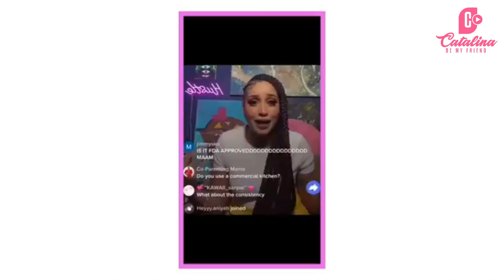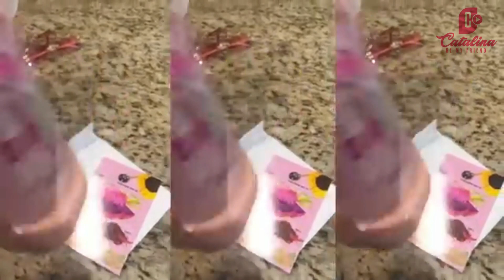ABOUT THE VIRAL PINK SAUCE /ပန်းရောင် ဆော့စ်ကြီးအကြောင်း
Hi Guysခုလို Cassကိုအမြဲစောင့်ကြည့်အားပေးလို့အရမ်းကျေးဇူးတင်ပါတယ် 🙏🙏🙏
Cass ကို Facebook မှာ Catalina Be My Friend လို့ရိုက်ရှာပီးလည်း စောင့်ကြည့်နိုင်ပါတယ် 🙏🙏🙏

Cassက သူငယ်ချင်းတို့ကို အပျင်းပြေ ရေချိုးရင်း သန့်ရှင်းရေးလုပ်ရင်း မအိပ်ခက်ဖြစ်ဖြစ်နားထောင်လို့ရအောင် ဘေးကနေသူငယ်ချင်းတစ်ယောက်လာပြောပြနေသလိုခံစားရအောင်တင်ဆက်ပေးနေခြင်းဖြစ်ပါတယ် 🙏🙏🙏

ကြော်ငြာတွေဝင်ရင်လည်းကျော်မသွားဘဲ ကြည့်ပေးဖို့တောင်းဆိုချင်ပါတယ်ရှင့် 🙏🙏🙏 ဒါမှCassတစ်ဖက်တစ်လမ်းကနေဝင်ငွေရအောင်ကူညီရာရောက်ပါတယ်ရှင့်😁😁😁